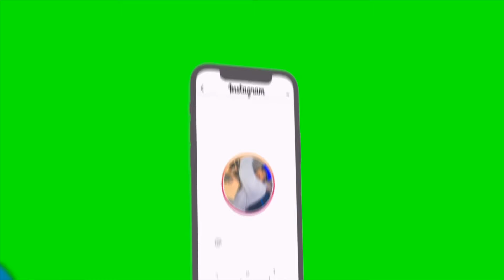Army Veteran Reacts To FRENCH MONTANA/ FUNNY MARCO INTERVIEW (REACTION)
FKN HILARIOUSSSS FUNNY ,ARCO IS THE FUTURE !

ALL MUSIC INCLUDED IN VIDEO...

ALL OF @funnymarco4307 INFO.